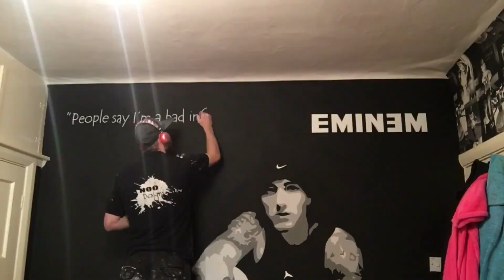MURAL: Eminem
Painted up this pop art style Eminem. Turned out alright I reckon.